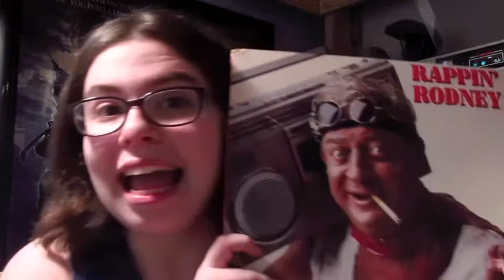Julie Listens to Rappin' Rodney on VINYL! (FULL VERSION)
I've been blowing off listening to Rodney Dangerfield's rap album since I first started collecting/listening to vinyl and published a reaction to Modern Love but after five months here it is!
Rappin' Rodney (1983) is the intellectual property of RCA Records...but like 30 years ago my aunt bought the album and then gave it to me so the vinyl copy is mine...you can't have it...